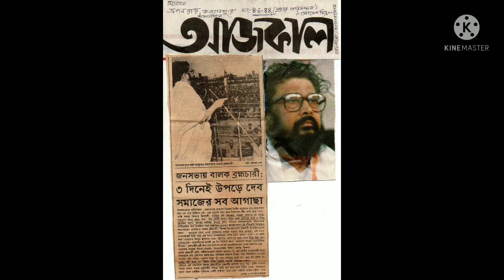জম্নভূমি সোনার দেশে আমার সোনার গৌর এসে # jonmobhumi sonar deshe amr sonar gour ashe# prokitir barta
সোমনাথ ঘোষের গীতি আলেখ্য দেখতে নিচের লিঙ্ক টি ক্লিক করুন